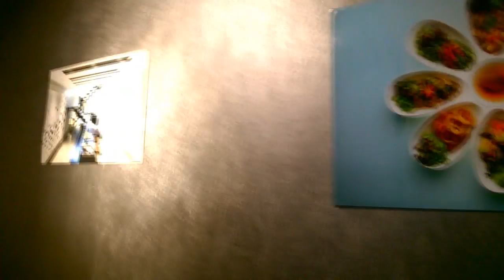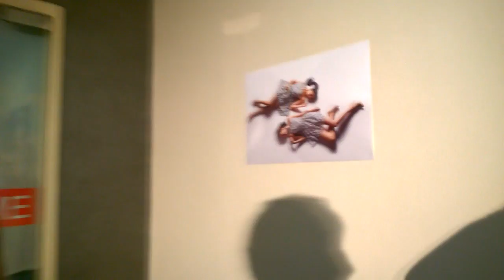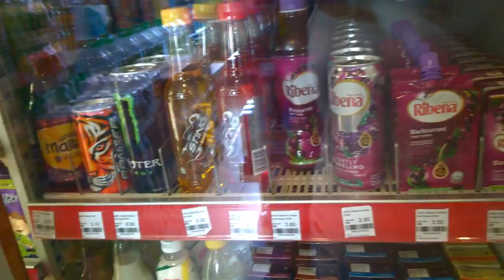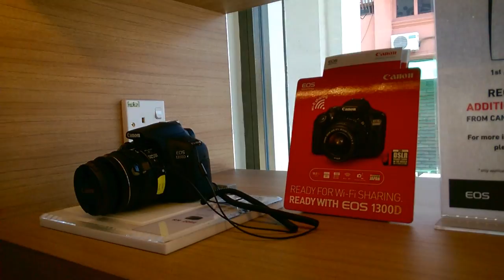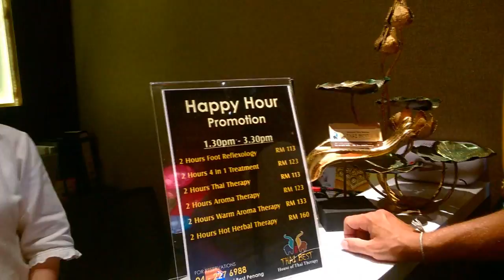ФОТОСТУДИЯ В МАЛАЙЗИИ / ЦЕНЫ НА ФОТОТЕХНИКУ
Вклад на новую камеру:
Яндекс деньги
Номер кошелька
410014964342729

У вас есть вопросы или предложения?

ПЛЕЙЛИСТЫ
ЧТО МОЖНО ЕЩЕ ПОСМОТРЕТЬ НА НАШЕМ КАНАЛЕ:

НАШ ВТОРОЙ КАНАЛ:
Lucky LifeVlog